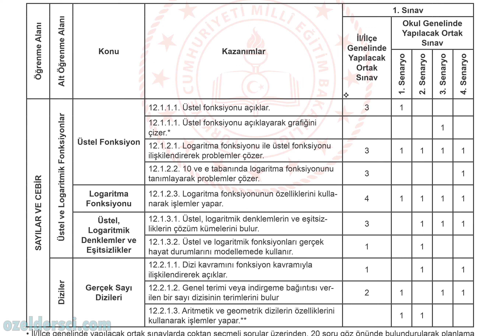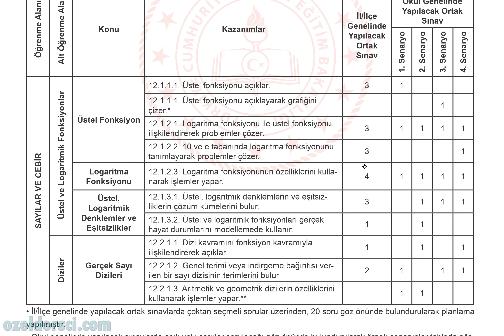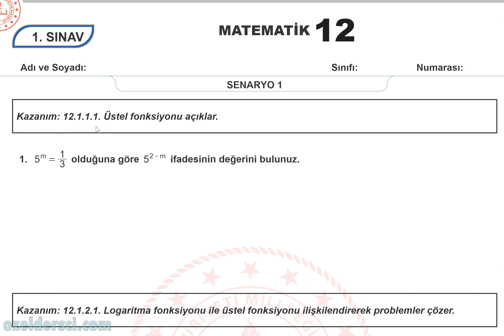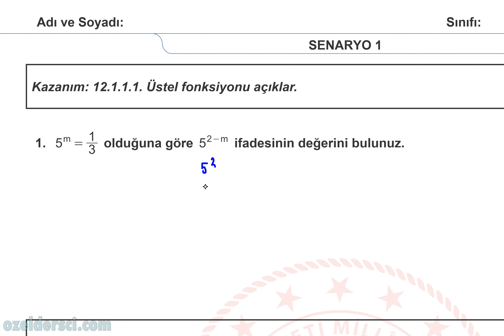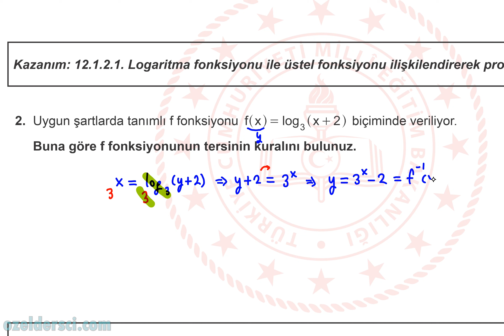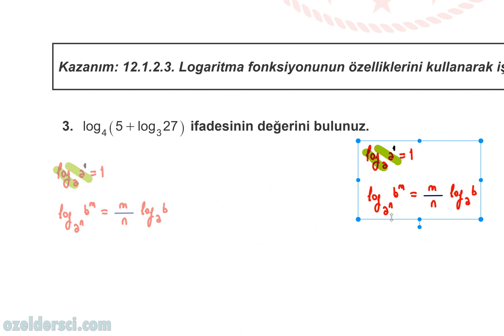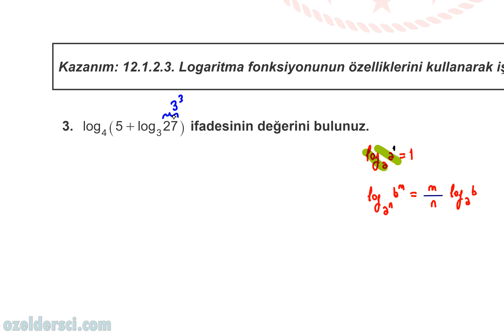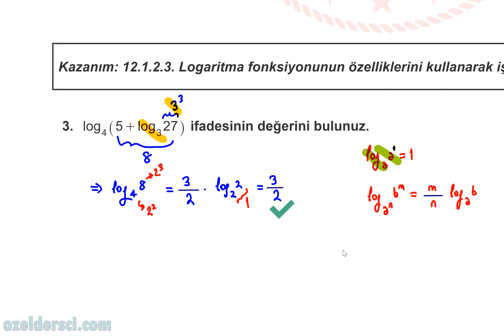MEB YAYINLADI📣2023 Ekim 🔆12. Sınıf Matematik Sınav Soruları🔆1. Sınav - Senaryo 1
12. Sınıf Sınav Soruları

1. Dönem 1. Yazılı Örnek Soru Kitapçıkları

youtu.be/rEyuAdL4GBc

youtu.be/rEyuAdL4GBc

***GRUPLARIMIZ***
TYT-AYT matematik telegram grubumuz

12. sınıf yazılı soruları, 12. sınıf meb yazılı soruları